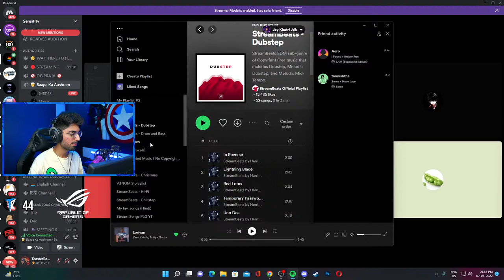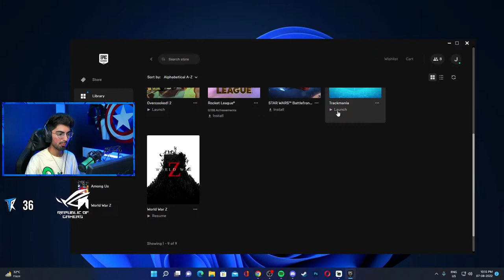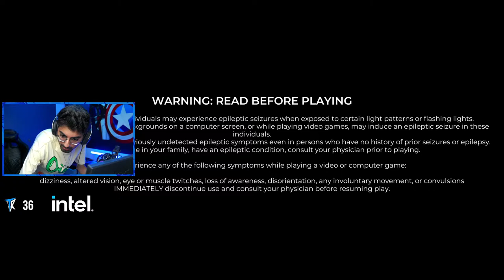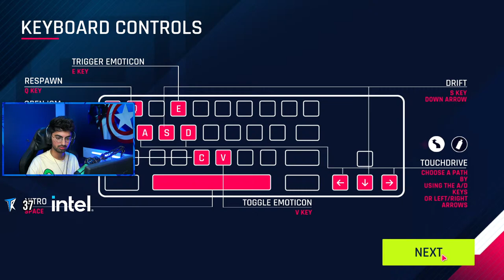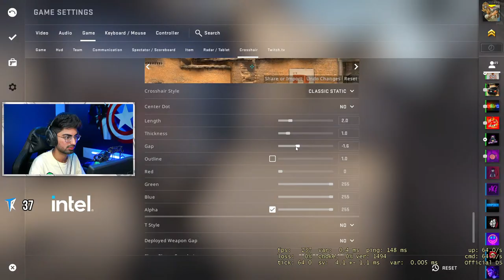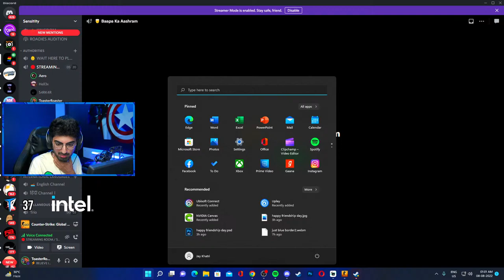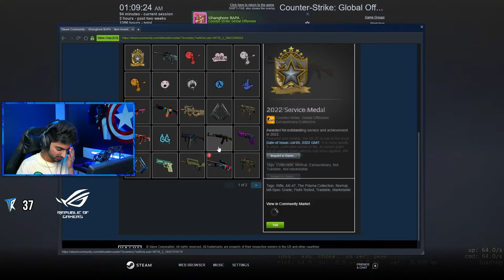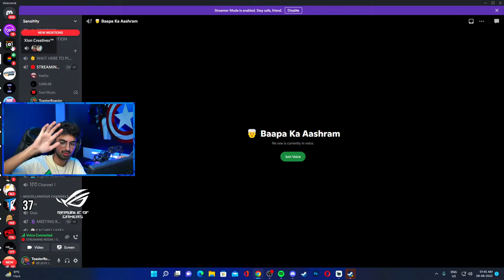Fun Games Only!🥳 HAPPY FRIENDSHIP DAY🤝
I am Jay Khatri aka Toasty from AAA Werewolves and previously representing Power Phoenixes in @PLAYGROUND : India's biggest gaming entertainment show! Watch full episodes on Amazon Mini TV (Inside amazon shopping app) and Clips/BTS on @PLAYGROUND  channel!

About me:
🔷 Jay Khatri
🔷 20 years old
🔷 Streamer x Content creator x Digital Geek
🔷 Ahmedabad, Gujarat
🔷 Currently studying Mass Communication TY.

Hey there! Thank you very much for watching this live stream😋❤
I live-stream every night at 9:00 PM on this channel where I interact with my audience, entertain them, and put active efforts into developing a good rapport with them. You will always find me experimenting with my lighting setup or doing some or the other thing to provide the best possible quality and streaming experience to the people who land on my channel. I aim to contribute to the definition of streaming by adding the "Human interaction" factor with my understanding, observations, and studies on human behaviour. I am the kind of guy who prefers to connect with the people watching me rather than being hungry for kills in-game.

🔹PERIPHERALS:
Monitor:
1) 165HZ IPS
2) 75 Hz IPS
Mouse 1
Mouse 2

🔹STREAMING GEAR:
Facecam: Sony Alpha a6100
On camera mic
Streaming Mic (HyperX Quadcast S)
Ring Light
RGB Light Batten
RGB smart bulb
Smart Assistant: Google Home Mini
Tripod: Tripod
Monitor Arm